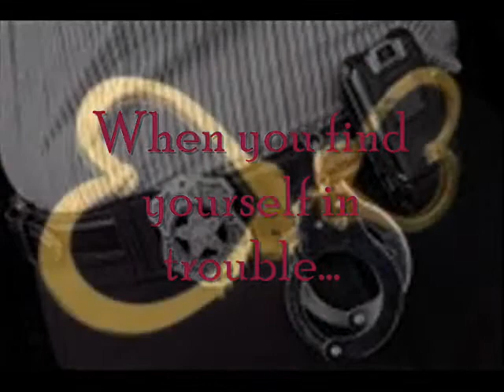PULL by Bryl R. Tyne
Nineteen years old, disowned, and stripped of family funds, Chaz Miller is just trying to survive. Its a good thing hes got skills—his cocksucking will come in a might handy when he lands a noteworthy and steady john. But after being busted, Chaz finds an unexpected benefactor in Vice Detective Chris Conley, who gets him into a prostitute rehabilitation program. Now Chaz needs to redeem himself so he can find a permanent place in Chriss arms.